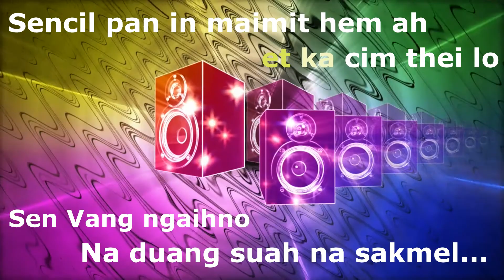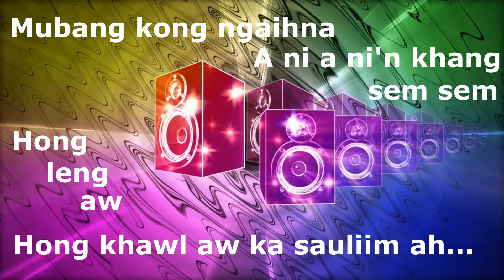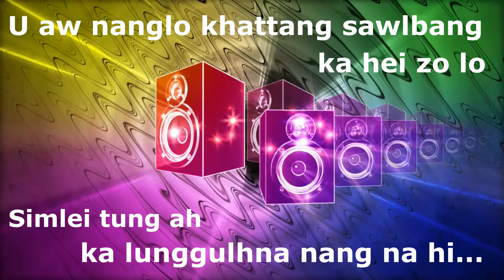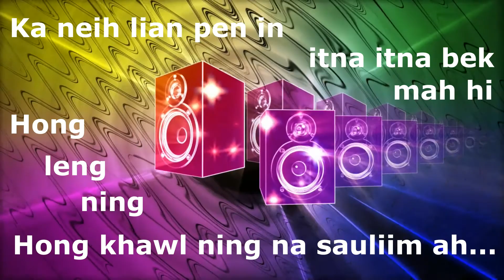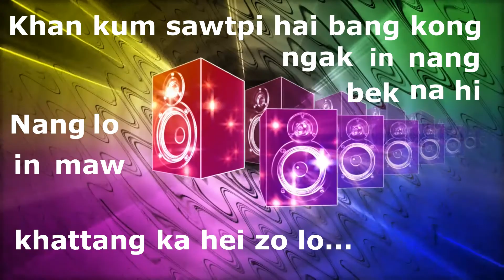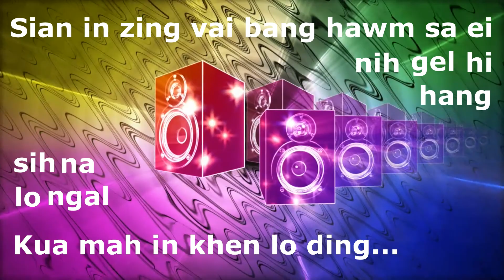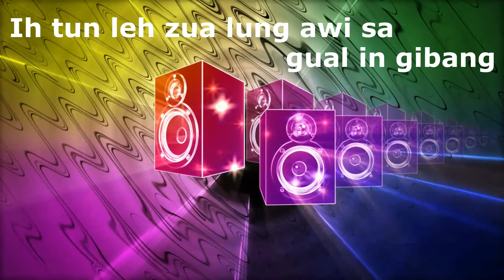1+1=1| Benjamin Lianpi & Suihlun | Karaoke | Lamal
1+1=1

Sencil pan in maimit hem ah et ka cim thei lo,
Sen vang ngaihno, na duang suah na sakmel;
Mu bang kong ngaihna, ah ni ah ni’n khang semsem,
Hong leng aw, hong khawl aw ka sauliim ah...

U aw nang lo khat tang sawl bang ka hei zo lo,
Simleitung ah, ka lunggelna nang na hi;
Ka neih lian pen in, itna itna bek mah hi,
Hong leng ning, hong khawl ning  na sauliim ah...

Sian in zing  vai bang hawm sa, ei nihgel hi hang,
Sihna lo ngal, kua mah in khen lo ding...
Ih tun leh zua lung awi sa, gual in gibang khen kei hen,
Itna bulphuh, khut kilen masuan khawm ni...

Khan kum sawtpi hai bang kong ngak in nang bek na hi,
Nang lo in maw, khattang ka hei zo lo;
Nupa lungtuak khua khat in zo lo, cih thei in,
Ngaih nang tawh, Sian tawh pumkhat ih hi ta...